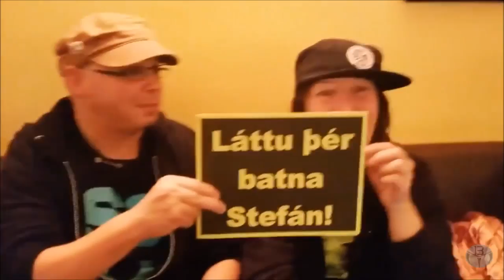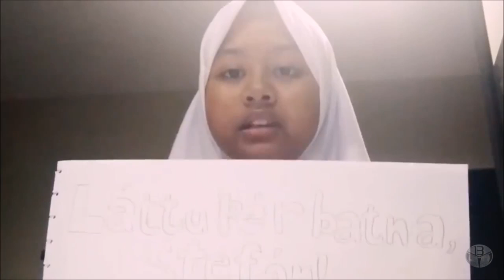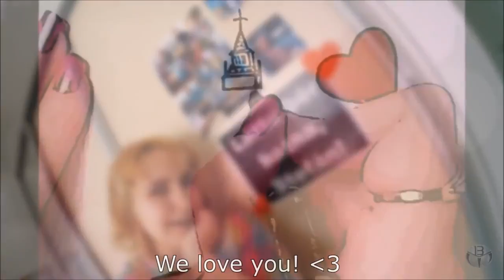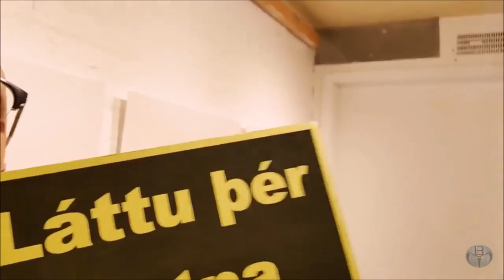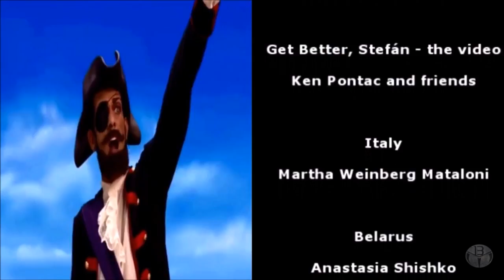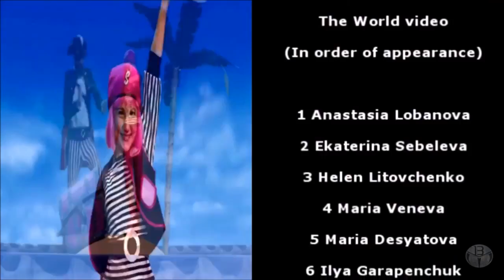The World Loves You, Stefán Karl Stefánsson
The film directed by Ukrainian artist Milena Barshatskaya. The sign idea and special thanks to writer, producer and director Ken Pontac.
A surprise film for the Icelandic actor Stefán Karl Stefánsson. Our childhood hero and inspiration. All the best wishes from different countries for Stefán and the final phrase "Get better, Stefán" in their mother tongue.
Stefan, the whole world cares for you. Thank you for everything. All of your grateful fans from the entire planet have united here for you. The world loves you!